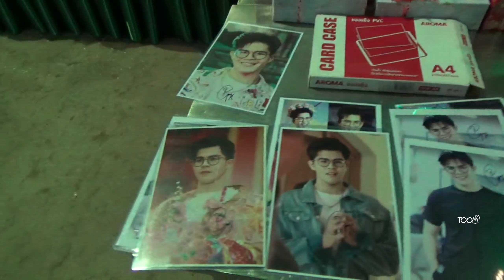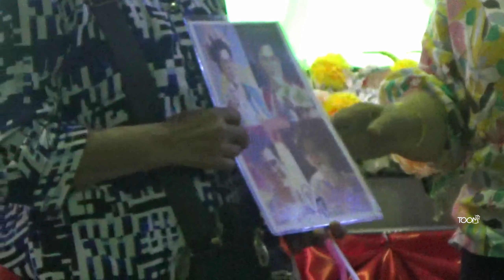บรรยากาศ​ก่อน​คอนเสิร์ต​ ไรอัล​ กาจ​บัณฑิต​ งาน​ส่งท้ายปีเก่าต้อนรับปีใหม่​ ศรีราชา​ 21​/12​/2023​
FB Fanpage : ไรอัล กาจบัณฑิต
FBกลุ่มแฟนคลับ : คนรักไรอัล กาจบัณฑิต❤️
งานส่งท้าย​ปี​เก่า​ต้อนรับ​ปีใหม่​